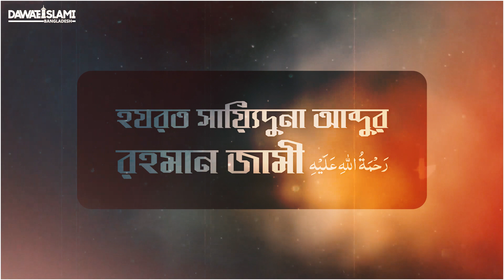Hazrat Imam Hussain - হযরত সায়্যিদুনা ইমাম হুসাইন رضي الله عنه‘র মাহাত্ম্য ও মর্যাদা - Jakir Attari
Video Clip - হযরত সায়্যিদুনা ইমাম হুসাইন رضي الله عنه‘র মাহাত্ম্য ও মর্যাদা